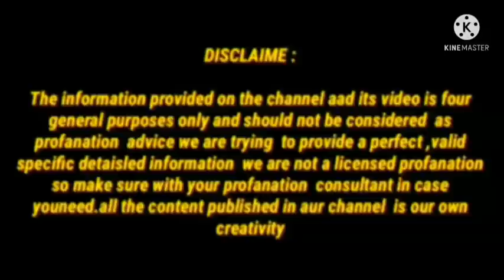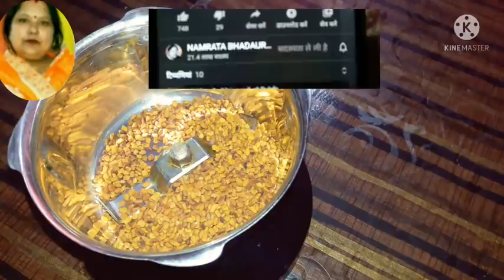सिर्फ दो चम्मच जोड़ों का दर्द,घुटनों का दर्द,कमर दर्द,अर्थराइटिस,गटिया बदन दर्द मिटाये /Joint Pain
My name is Namrata  bhadaria indian  YouTuber

4 दिन खालो 100 साल तक कमजोरी/अनिद्रा/थकान/बुढ़ापा/कमजोर आँखें कैल्शियम की कमी जोड़ों और घुटनों दर्द खत्म

100 साल तक Calcium की कमी नही होने देगा/हाथ,पैर,कमर दर्द अब और नही,70 की उम्र मे 25 की  स्फूर्ति